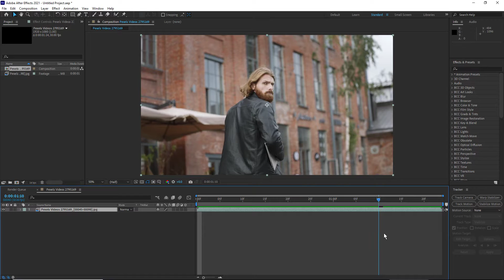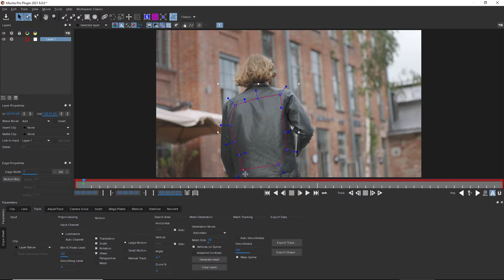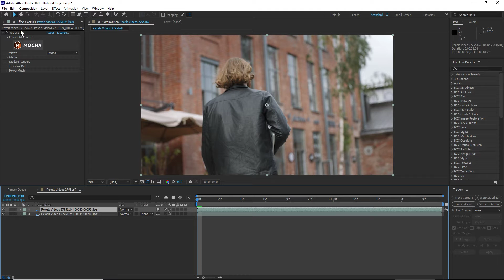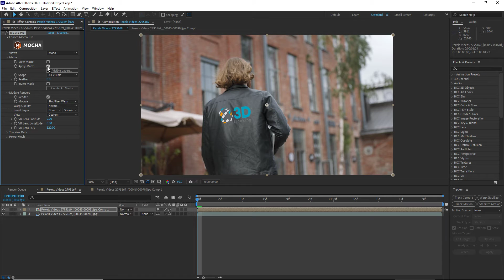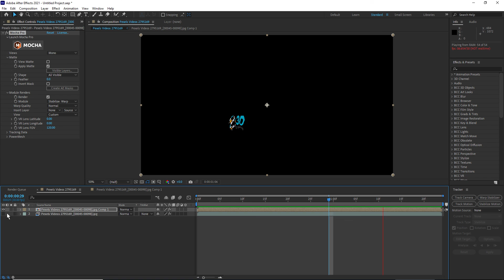Mocha 2021 PowerMesh tracking Tutorial